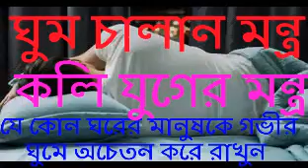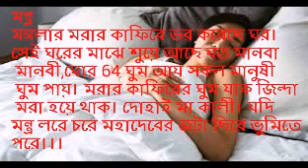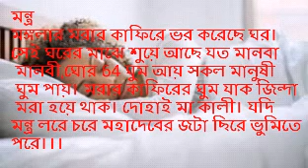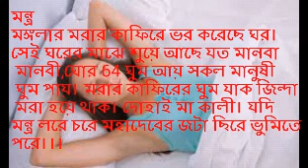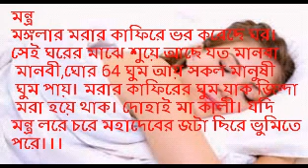ghoom Chalan Mantra-ঘুম চালানি মন্ত্র-কলিযুগের ঘুম চালানি মন্ত্র-বাড়ির লোককে গভীর ঘুমে অচেতন রাখুন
ghoom Chalan Mantra/ঘুম চালানি মন্ত্র /কলিযুগের সেই ঘুম চালানি মন্ত্র।যে কোন মানুষকে  গভীর ঘুমে অছেতন করুন।উক্ত মন্ত্রটি কলিযুগের মন্ত্র উপযুক্ত গুরু ব্যতীত মন্ত্র প্রয়োগ করবেন না। বিশেষ করে কোন মুসলিম ভাই উক্ত মন্ত্র প্রয়োগ করবেন না। মানুষের ক্ষতি করা কোন  মানুষের কাম্য নয়। উক্ত মন্ত্র প্রয়োগ করে বিপদে পড়লে আমি এবং আমার চ্যানেল দায়ী থাকবে না। আমার চ্যানেলে আপনাদের ধন্যবাদ।
উক্ত মন্ত্র প্রয়োগ করার আগে আপনার উপযুক্ত গুরু থাকলে তার কাছ থেকে অনুমতি নেবেন না হয় আপনাকে আমার ফোনে যোগাযোগ করে অনুমতি নিতে হবে অনুমতি ব্যতীত উক্ত মন্ত্র প্রয়োগ করে যদি আপনি বিপদে পড়েন অথবা বিফলে যান তাহলে আমি এবং আমার চ্যানেল দায়ী থাকবে না
কালো-জাদু-মন্ত্র-চ্যানেলে-আপনাকে-স্বাগতম